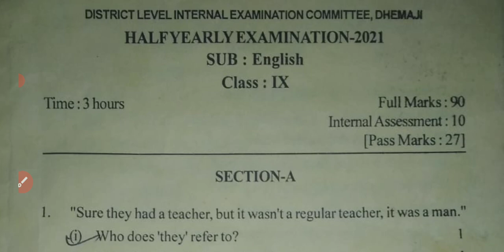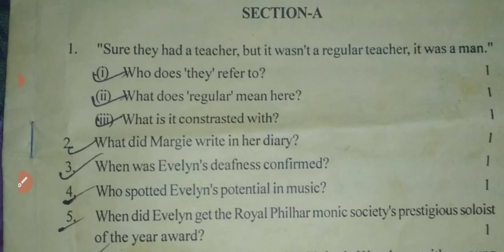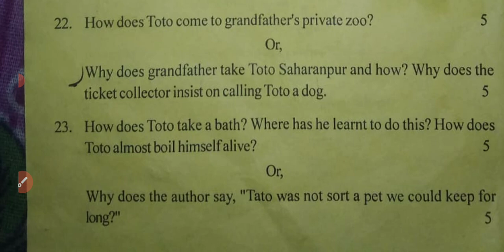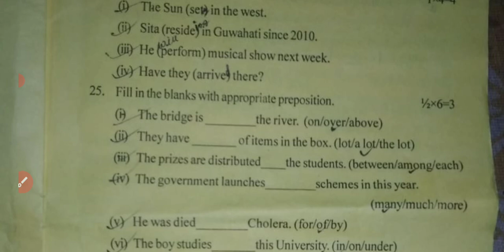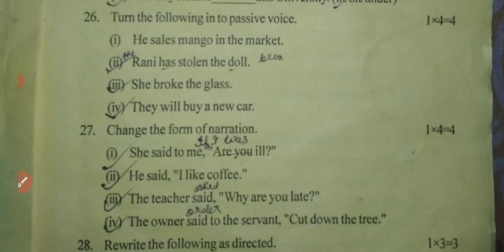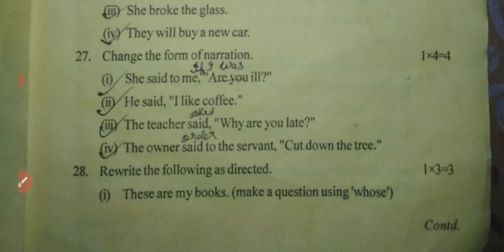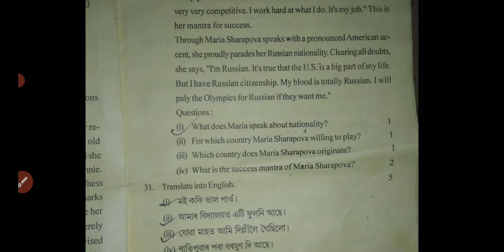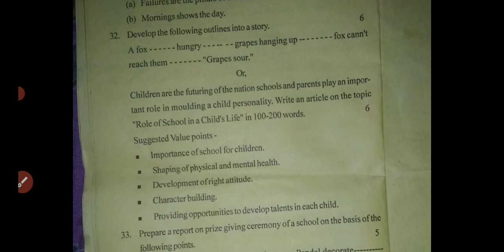SEBA Class9 District level half yearly examnation2021|Dhemaji district class9 English question paper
SEBA Class 9 District level half yearly Examination 2021|Dhemaji district class 9 English question paper.
Class IX Half yearly examination 2021 question paper